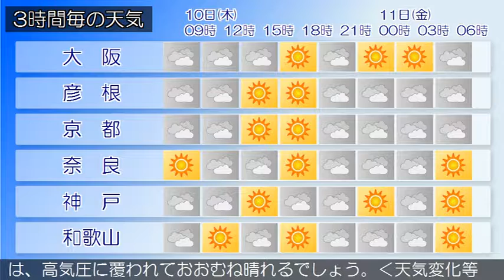2019/01/10 近畿地方の天気予報 朝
近畿地方は、高気圧に覆われておおむね晴れています。今日の近畿地方は、気圧の谷や湿った空気の影響によりおおむね曇り、北部では夕方から雨や雪の降る所があるでしょう。明日の近畿地方は、気圧の谷や寒気の影響により、北部ではおおむね曇り、昼前まで雨や雪の降る所がある見込みです。中部や南部では、高気圧に覆われておおむね晴れるでしょう。‹天気変化等の留意点›特にありません。